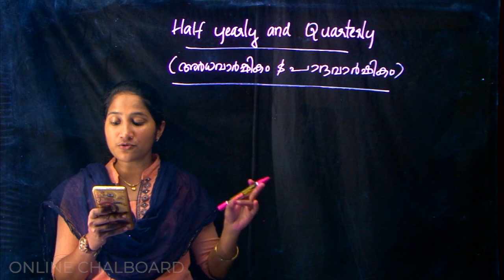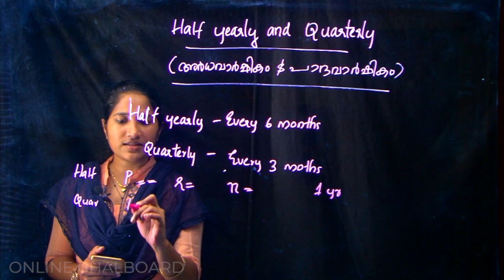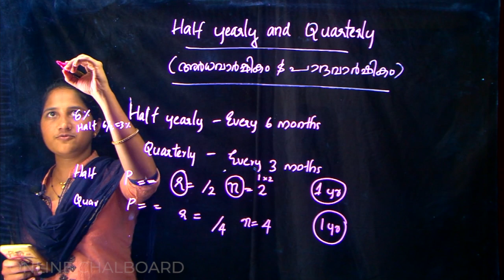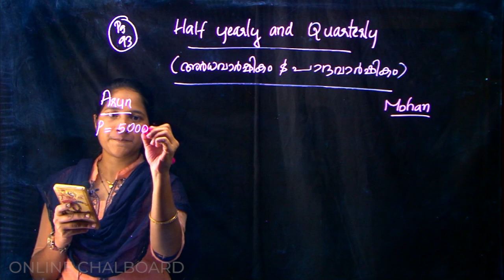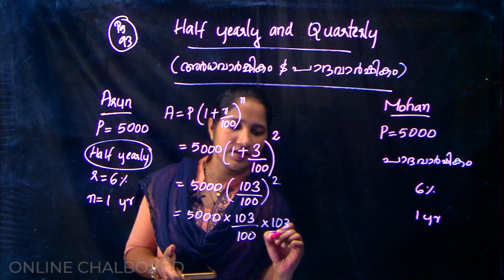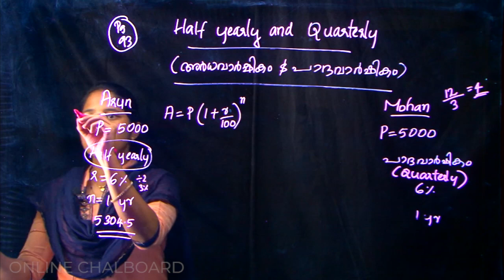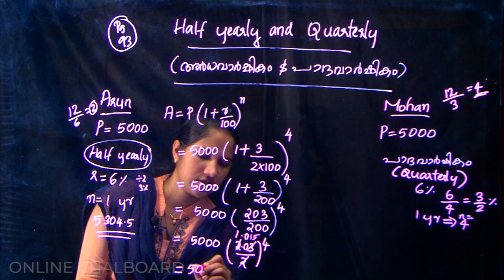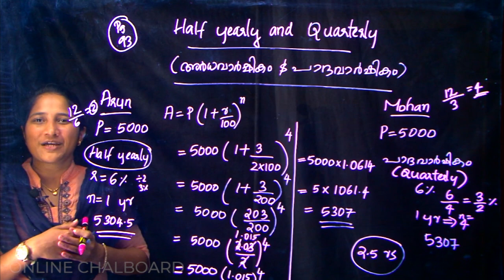CLASS 8 CHAPTER 5 - MONEY MATHS - PART 7_2020-21 | KERALA SYLLABUS | Kite Victers | ALEENA SEBASTIAN